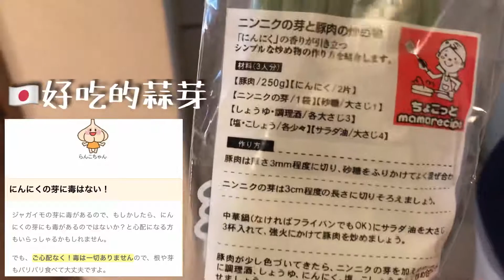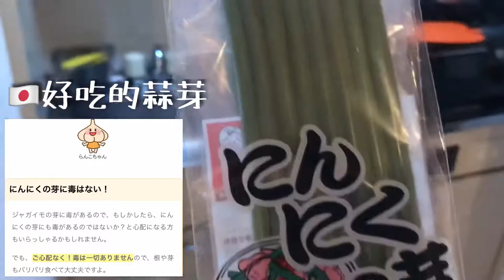迷你肉丸泡菜鍋 、蒜芽莖炒花枝鰭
🔴 留學生快餐 🔴
迷你肉丸泡菜鍋
蒜芽莖炒花枝鰭